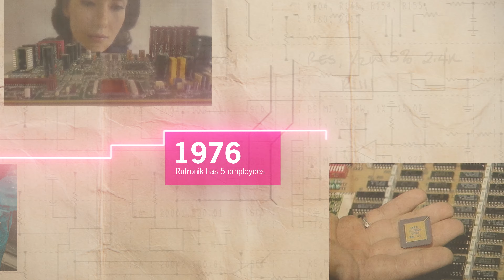Growth through transformation - Rutronik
Join us on an inspiring journey through the history of Rutronik.
More than 50 years ago, Helmut Rudel founded the company in Ispringen near Pforzheim, Germany. In this film, we not only take you on a journey through our history, but also through our expertise and our passion. Find out how Rutronik has developed over the years from a distributor with a focus on passive components to one of the largest European broadline distributors for electronic components.
Immerse yourself in the fascinating world of Rutronik and discover the different chapters of our success story now. This image film is not only a tribute to our past, but also a look into the future, in which we are clearly focusing our activities on high-growth future markets that will shape the electronics world of tomorrow.